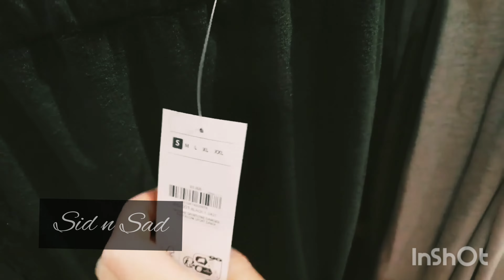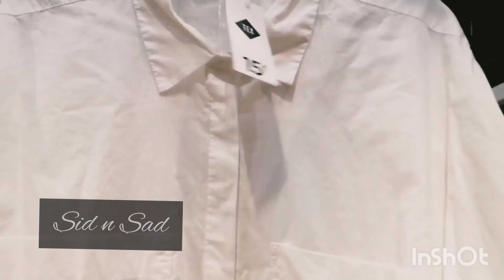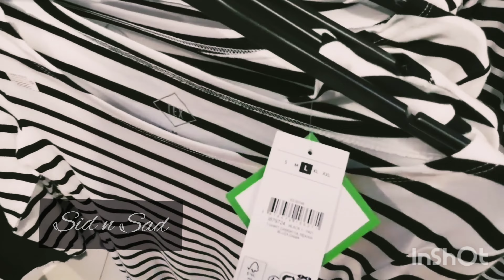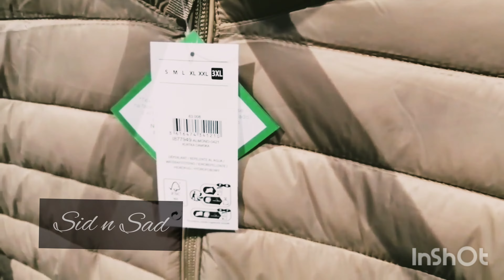Carrefour winter collection